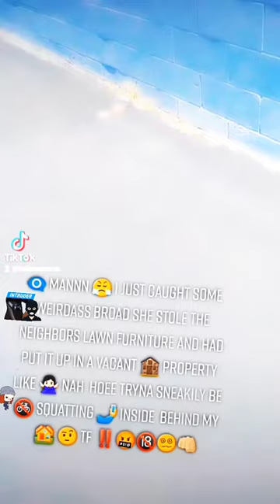SQUATTER GETS CONFRONTED FOR STEALING NEIGHBORS LAWN FURNITURE & SNEAKILY SQUATTING BEHIND MY HOUSE